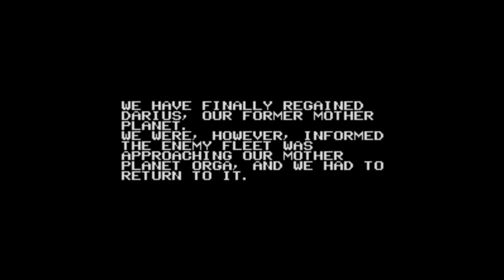Darius Twin (SNES) Gameplay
Both players are invincible.

Using SNES9x for Windows 10.